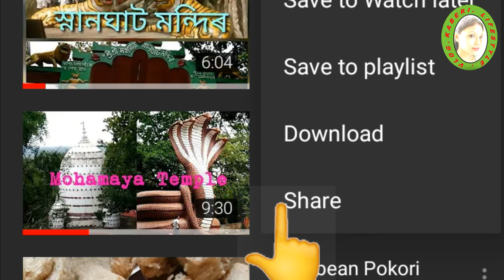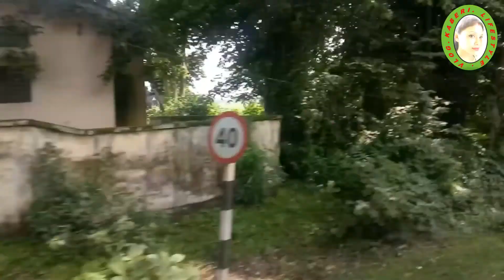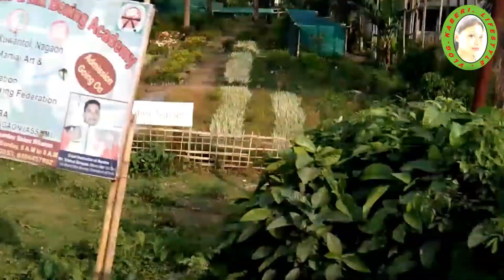Last day Vlog at Dhubri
Way to home district by transfer